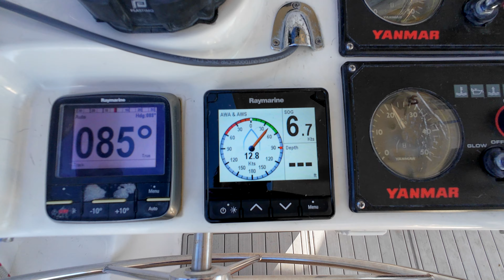Sailing, Bahamian Customs, and Repairs! Oh my... | PDG Adventures Ep39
We leave the US, cross the Gulf Stream, check in with Customs & Immigration, do some boat work, and plan our island hopping adventures!